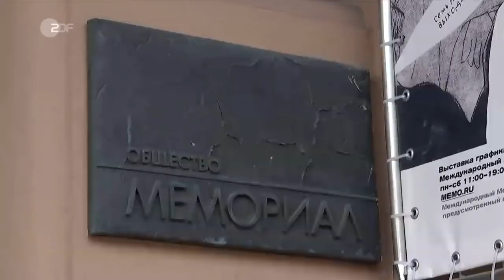Probleme bei ZDF Heute-Sendung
Am 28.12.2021 gab es in der 19 Uhr Heute-Sendung vom ZDF zu Beginn ein paar kleine Probleme:
- Die Kamerafahrt wurde zu spät gezeigt
- Beim Themenüberblick wurde fälschlicherweise kurz auf die Kamera umgeschaltet
- Im Themenüberblick gab es Probleme z.B. fehlten die Übergänge (etwa so wie zu Beginn des Überblicks)
- Das Datum (oben links) blieb ziemlich lange im Bild, meistens verschwindet es gleich wieder, genauso das Logo im Hintergrund

Wie das mit der Kamerafahrt aussehen soll, wird oben rechts gezeigt (es sollte synchron sein).

Moderation: Jana Pareigis, Norbert König, zudem im Vergleichsvideo (das oben rechts) Norbert Lehmann
Alle Rechte liegen beim ZDF